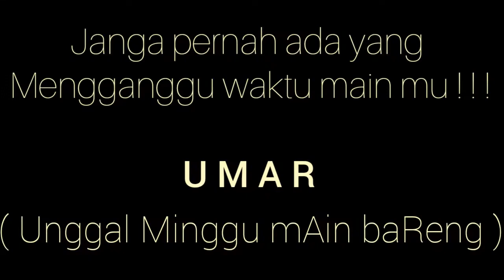Cibinuang Sebelum Ramai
*Kualitas Tinggi Pemutaran Video di Sarankan

umar ( Unggal Minggu mAin baReng ) Kami sebut kegiatan petualangan kami di setiap hari minggu..
   di sela-sela kesibukan rutinitas pekerjaan dan sekola, di setiap Hari Minggu kami usahakan untuk berkumpul bersama dan membuat acara Bersama - Apapun..
*Ngaliwet, yaa salahsatu kegiatan kami, Malah bisa di bilang sudah jadi Hobi..

Lokasi : Hutan Pinus Dsn. Gunumggeulis - Desa Tambaksari - Wanareja - Cilacap

Pemusik: Jef

Pemusik: @iksonofficial